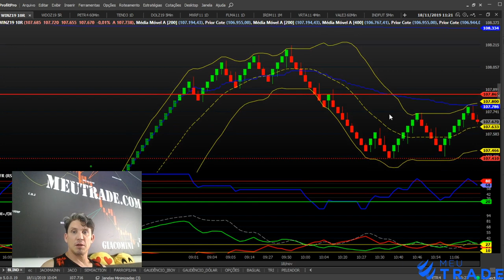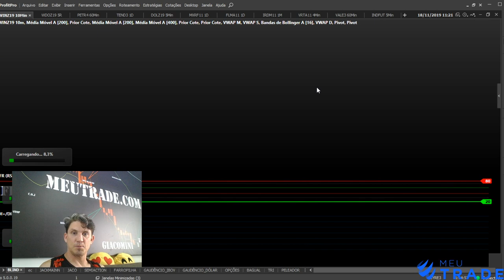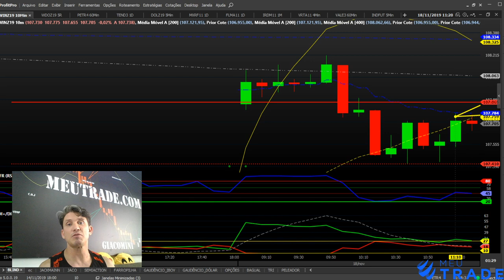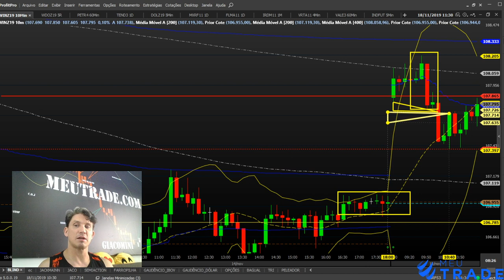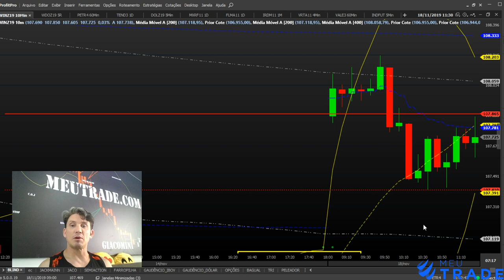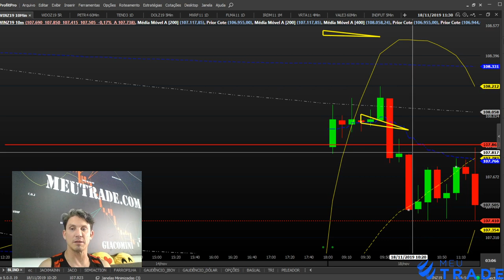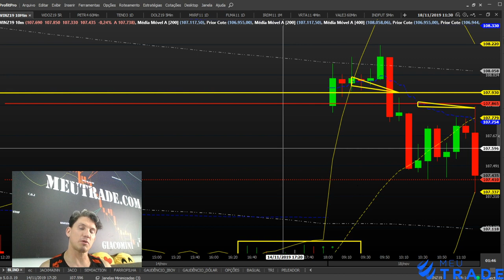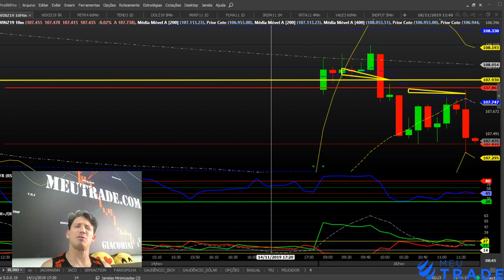🔴🔴 #7 Escapando das armadilhas do mercado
Estudo gráfico mini-índice 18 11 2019